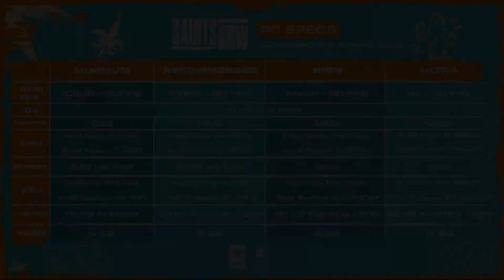AMD Ryzen 7 5700G | SAINTS ROW | Vega 8 | Benchmark | APU Test | AMD FSR (Lossless Scaling)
Lossless Scaling is a program that can be acquired on steam which allows the use of the AMD FSR function in games where the function is not available. It allows for example to play in 1080P (upscaled) with the framerate of 720P. It's not as accurate as a direct in-game implementation of the FSR, but it works well.

My System Specs:
Motherboard : MSI B450m-A PRO MAX
CPU : Ryzen 7 5700G OC (PBO + Auto OC)
Cooler : AMD Wraith MAX
iGPU : Radeon Vega 8 OC (2300 Mhz)
RAM : Crucial Ballistix 2x8 DDR4 OC (3600MT/s CL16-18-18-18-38)
HDD : Hitachi 7200 RPM
SSD : Nvme WD_Black SN750
PSU : Cooler Master MWE 650w
OS : Windows 11
Driver v22.8.2

I overclocked the Ryzen 7 5700G to values ​​that should normally be achievable for everyone. I advise you to do it also it will allow you to gain some FPS.
I used Ryzen Master software with PBO + CO + Auto OC except for RAM overclocking I did it in the bios.
I have an entry level motherboard but I don't use the stock cooler.

TIMECODES:
00:00 : System Requirements
00:03 : 1080P Low Settings | Run
01:06 : 1080P Low Settings | Drive
02:43 : 1080P Medium Settings | Run
03:45 : 1080P Medium Settings | Drive
05:26 : 900P High Settings | Run
06:27 : 900P High Settings | Drive
08:05 : 900P Medium Settings | Run
09:07 : 900P Medium Settings | Drive
10:39 : 900P Low Settings | Run
11:39 : 900P Low Settings | Drive
13:13 : 720P Ultra Settings | Run
14:13 : 720P Ultra Settings | Drive
15:46 : 720P High Settings | Run
16:53 : 720P High Settings | Drive
18:32 : 720P Medium Settings | Run
19:34 : 720P Medium Settings | Drive
21:08 : 720P Low Settings | Run
22:07 : 720P Low Settings | Drive
23:42 : AMD FSR (Lossless Scaling) Low Settings | Run
24:43 : AMD FSR (Lossless Scaling) Low Settings | Drive
26:17 : AMD FSR (Lossless Scaling) Medium Settings | Run
27:21 : AMD FSR (Lossless Scaling) Medium Settings | Drive